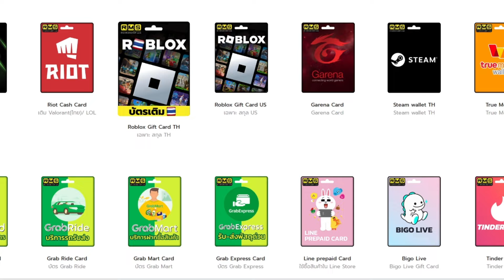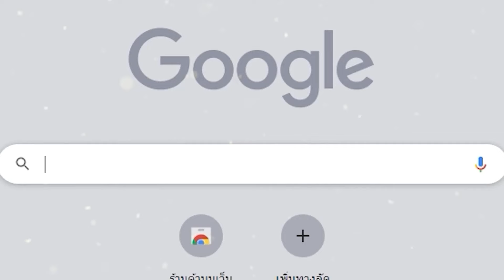Marvel Rivals เกมต่อสู้ 6VS6 รวมฮีโร่มาร์เวลต่อสู้สุดมันส์เปิดเล่นฟรีพร้อมกัน 6 ธ.ค.2024!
(เกมเปิด 6 ธ.ค.2024 นี้!)